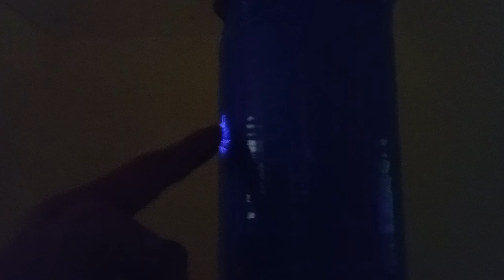Con Tomas de Tierra mejor que mejor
Ahora e hecho algunas pruebas con la torre Oudín quitada, sin toma de tierra en la Tesla y luego con la toma y así con la Oudin conectada también, varias pruebas.